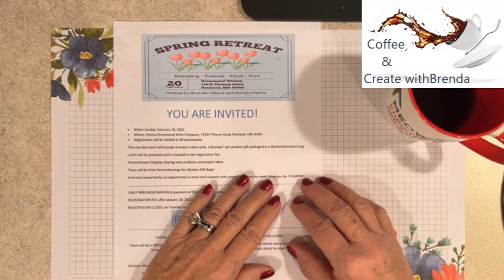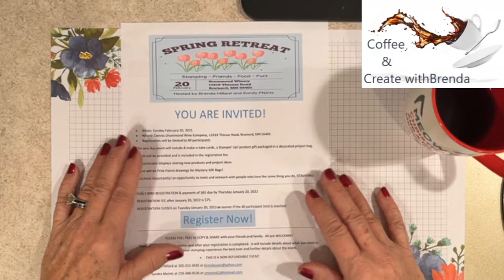Coffee & Create with Brenda November 27, 2021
A great way to use those Designer Series Paper Trimmings.  Be sure to shop with me to earn FREE product and get in to win my 2021- 12 Days of Christmas Gift-Away!  All details are on my blog at CreatewithBrenda.com